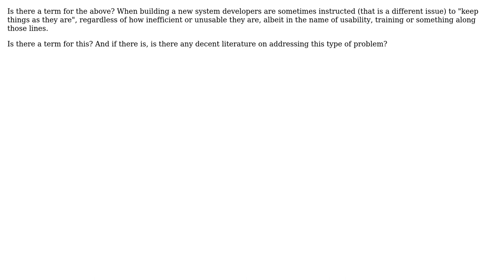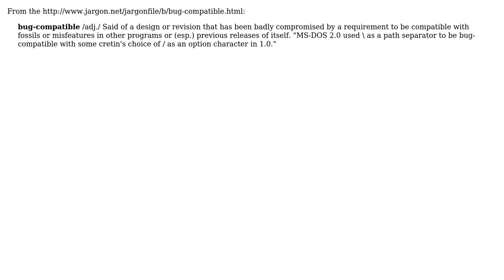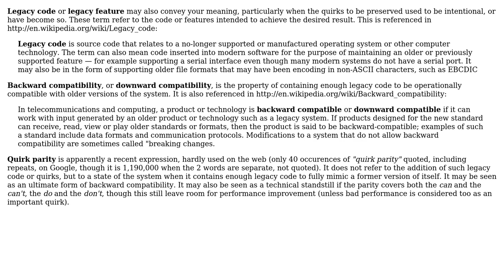Adding quirks from an old system to a new system because that's what people are used to - a term...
Software Engineering: Adding quirks from an old system to a new system because that's what people are used to - a term for this?

With thanks & praise to God, and with thanks to the many people who have made this project possible! | Content (except music & images) licensed under CC BY-SA | Music | Images & others | With thanks to user StarWeaver user Michael Borgwardt user Josh Johnson user BrandonV user babou and the Stack Exchange Network Trademarks are property of their respective owners. You are responsible for your own actions.